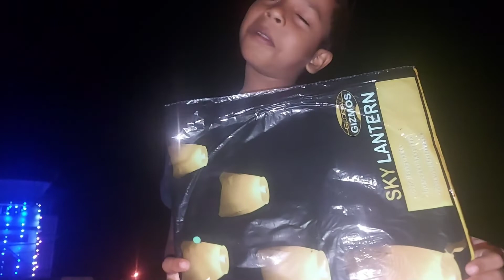ভাই যখন vlogger😃ভূত চতুর্দশীতে চৌদ্দটা প্রদীপ জ্বাললাম